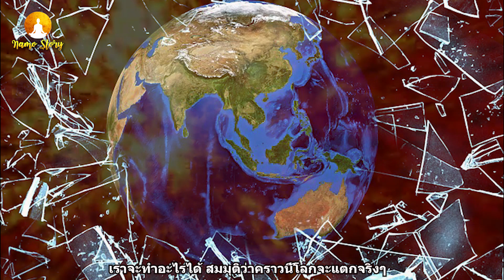อนาคต..ย่อมมืด!! ดินฟ้า วิปริต ปรวนแปรเหลือเกิน?? เราจะทำอะไรได้_ สมมุติ..คราวนี้จะแตกจริงๆ